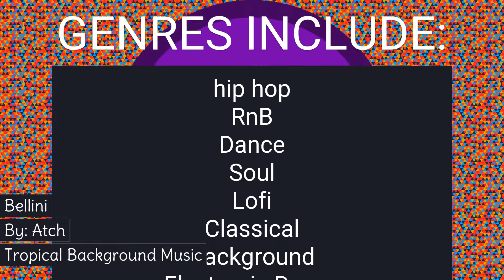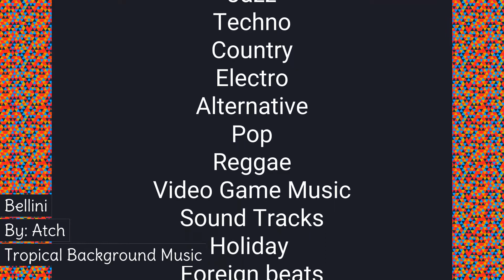Bellini by Atch (Music Medley) No Copyright Background Music